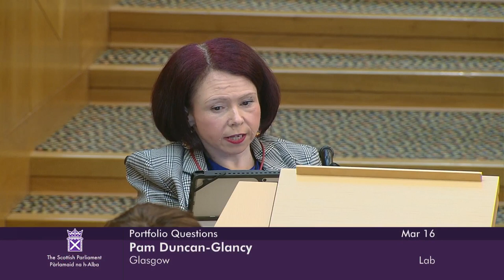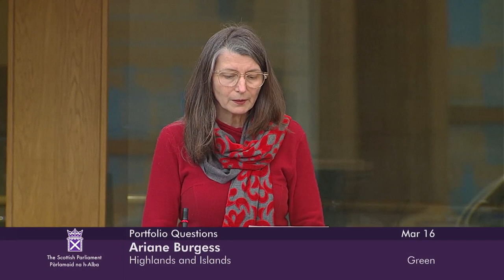Portfolio Questions - 16 March 2023